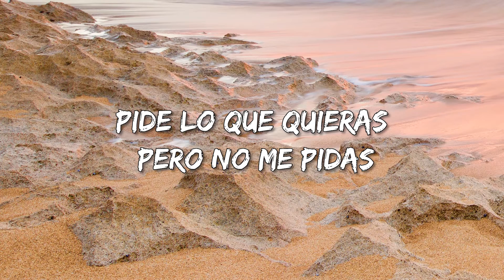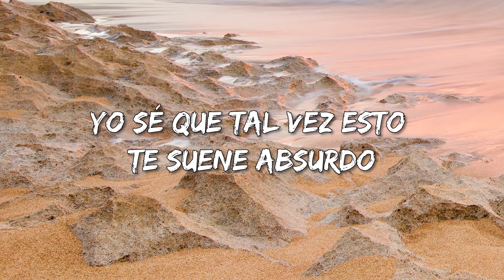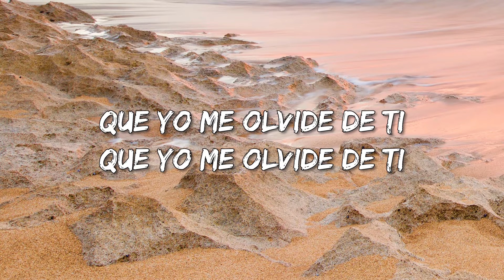PIDEME - Grupo Firme (Letra/Lyrics)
PIDEME - Grupo Firme Lyrics:

Pídeme si quieres que no me equivoque
Pídeme los días de cada semana
Pídeme el silencio que no me hace falta
Lo único que quiero es que nunca te vayas
Pídeme la luna para ir por ella
O tal vez prefieras la rosa más bella
Pide lo que quieras pero no me pidas
Que yo me olvide de ti
Pídeme el regalo más caro del mundo
Yo sé que tal vez esto te suene absurdo
Pero no me pidas cosas imposibles ¿Cómo olvidarme de ti?
Pídeme si quieres la noche perfecta
O escribir tu nombre en medio de la luna
Pero no me pidas nunca esa locura
¿Cómo olvidarme de ti?